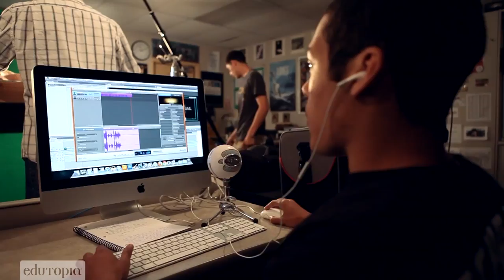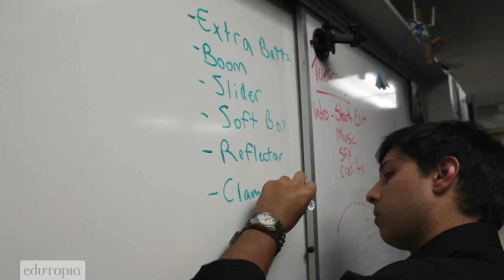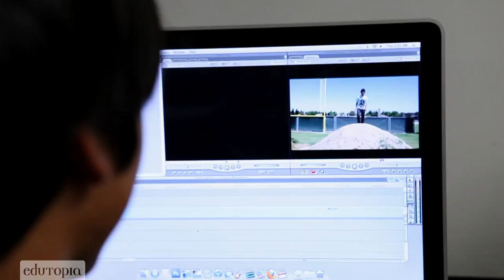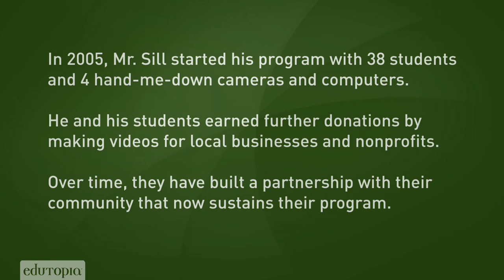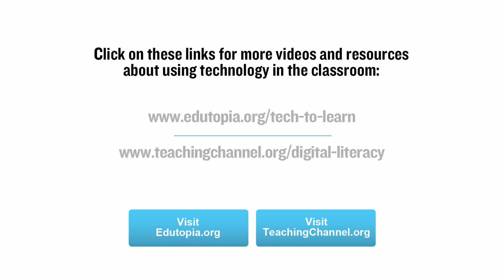Building Career Skills in Video Production Class: Tech2Learn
Starting with four hand-me-down cameras and four donated computers, high school teacher Jim Sill and his students built a successful media production business in Central California.